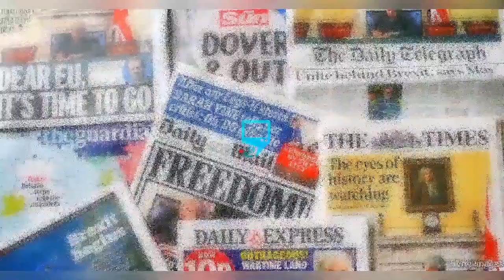NOLLYWOOD BREAK DOWN AS MR IBU CONDITION CR!T!CALY LEAD TO THIS AFTER DONATION....